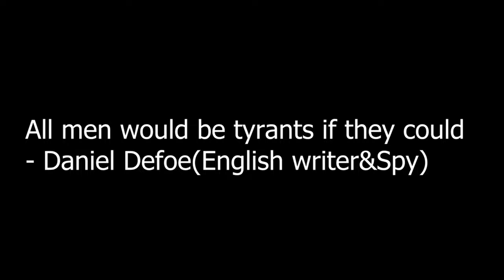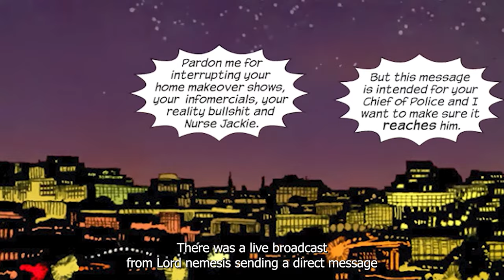NEMESIS VOLUME ONE WRITTEN AND CREATED BY MARK MILLAR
GERONIMO DARK
COMIC MOTION PICTURE
MARK MILLAR
PRESENTS

NEMESIS

VOLUME ONE

MARVEL COMICS

ICON COMICS

Narration: ComicPhilosopher

Independent Comics

Prepare for an adrenaline-charged plunge into the dark heart of chaos.
Presenting Mark Millar's NEMESIS—an action-packed comic book thriller where a villain unlike any other steps from the shadows to unleash a reign of terror. Nemesis, a master of devastation, doesn’t just challenge authority—he declares war on it. With a twisted brilliance, he targets cities of peace, turning their calm into violent, roaring battlegrounds.

Tokyo crumbles beneath his malevolent will. In one brutal stroke, a towering skyscraper explodes, obliterating an elite SWAT team and a high-ranking inspector. But this is just the beginning. Washington, D.C., is next, where the FBI warns Metro Police Chief Blake Morrow that Nemesis has marked him for destruction. His cryptic message reads: "Blake Morrow, March 12th, Midnight. Flatline still counts." With his family rushed into hiding, Morrow can only wait as the clock ticks down to his inevitable confrontation with the criminal mastermind.

Then, in an act that defies belief, Nemesis hijacks Air Force One, taking the U.S. President hostage and sending the plane crashing into the heart of Washington, D.C. The city is engulfed in flames as hundreds perish. The world watches in stunned horror as Nemesis broadcasts his message to the masses, holding the President at his mercy, his final words echoing across nations:
"It's time you hail your new 4king Chief."